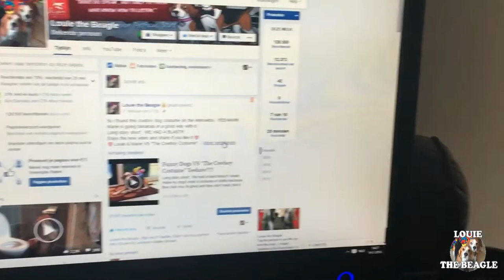TOP 50 Funny Beagles Playing Compilation 1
BEAGLES are AWESOME Compilation starring world famous beagles Louie and Marie. Also alot of beagle friends are in these compilations.
Beagle parties , beagles walks , beagles puppies. all the beagles you can handle lol.

Beagle Universe :
Beaglecare fund , beagle webshop , beagle tips and tricks , beagle puppies , beagle breeders and much MUCH more!